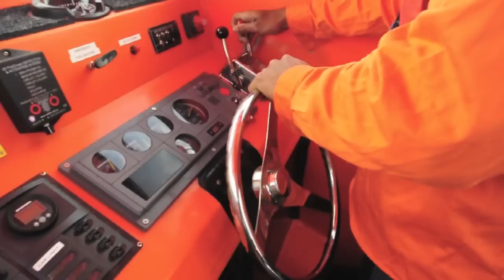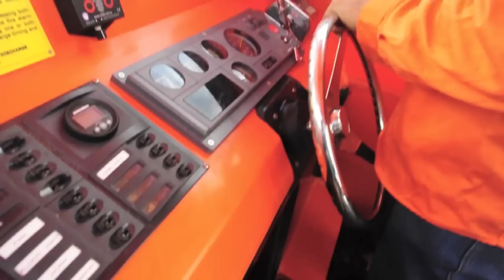11208714.mpeg.mp4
Perth news now interview with Dave Wilkie from Polyline Industries